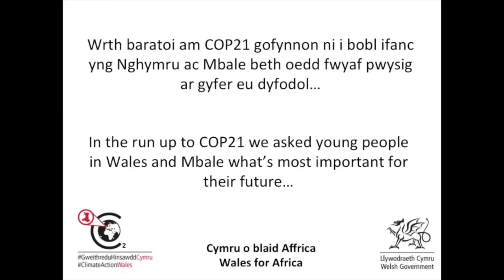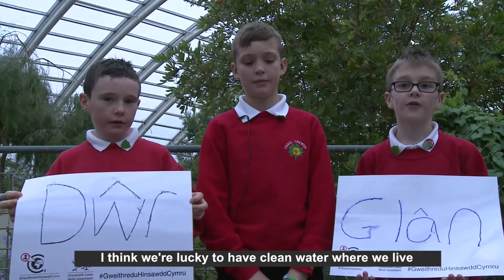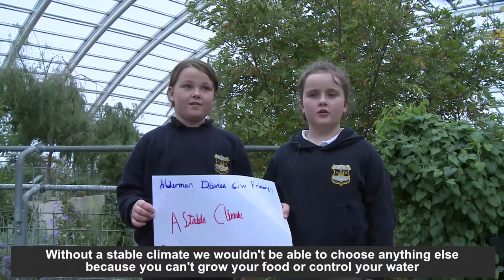Cymru yn y COP21: Llais ein pobl ifanc / Wales at COP21:The voice of our young people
Ahead of COP21 (21st Confederation of Parties), the 2015 United Nations climate conference, we asked children in both Wales and Uganda what was most important in their lives…..